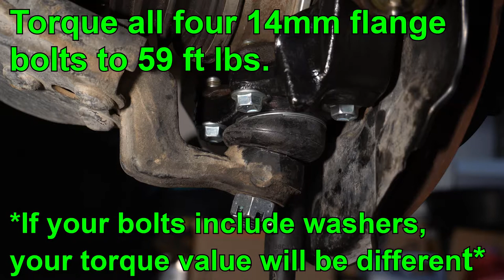First gen Toyota Tacoma/3rd gen 4runner lower ball joint replacement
This work is being done on a 1998 Toyota Tacoma SR5 4x4.

This video was made to be as short and to-the-point as possible. Replacing lower ball joints is very similar on all first generation Toyota Tacomas, with some variations in bolt type and torque specs possible.

Parts used in this video:
Toyota part #                          Name                                                     Quantity
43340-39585             Lower ball joint assembly - LEFT                         1
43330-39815             Lower ball joint assembly - RIGHT                       1

*Do this work at your own risk*
Make sure your vehicle is safely chocked, raised, and supported with jack stands before beginning.
Ensure you have the correct skill level, parts, and torque specs for your specific vehicle before starting the work yourself.